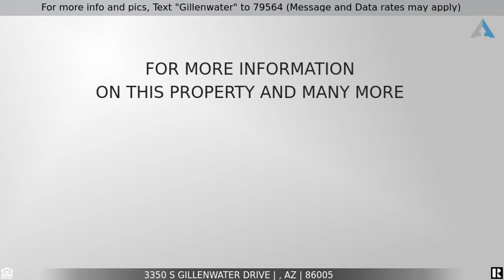Priced at $699,999 - 3350 S GILLENWATER Drive, , AZ 86005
For more info and pics, Text "Gillenwater" to 79564 (Message and Data rates may apply)
Great home in University Heights

Great home in University Heights neighborhood on a .32 acre lot with RV parking and NO HOA! This beautiful brick home has a large kitchen with granite counter tops, a Jenn-Air range and stainless steel appliances. The main level of the home has hardwood floors, a cozy fireplace in the oversized dining room and a bedroom and bath. Downstairs there is a family room, a pellet stove, large master bedroom with updated bathroom and 2 more bedroom and a bathroom. The backyard is huge with two decks and a hot tub! Don't miss this wonderful home with room for everyone!